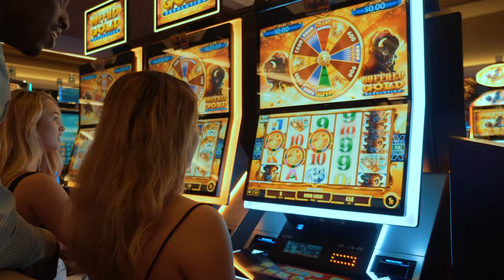Summer 2021 in Reno Tahoe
Reno Tahoe has everything you need for some serious summer memories! ☀️ Reimagine what's possible and make it happen!